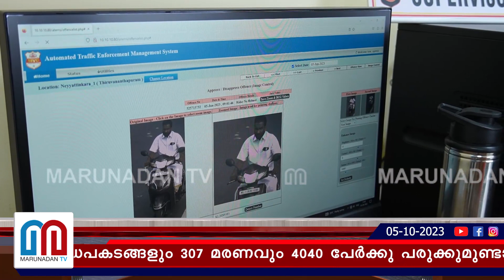അപകടമരണം:സംസ്ഥാന സർക്കാർ ഹൈക്കോടതിയെ അറിയിച്ചത് വസ്തുതാ വിരുദ്ധം I Ai Camera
എഐ ക്യാമറ സ്ഥാപിച്ചതോടെ റോഡ് അപകടമരണങ്ങൾ കുറഞ്ഞെന്നു സംസ്ഥാന സർക്കാർ ഹൈക്കോടതിയെ അറിയിച്ചതു വസ്തുതാവിരുദ്ധം.